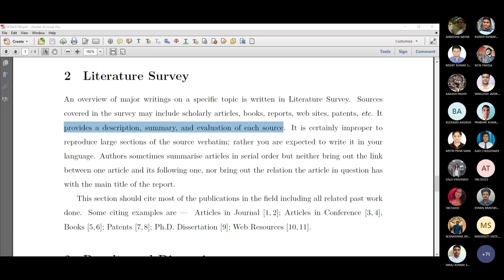Shashank Gupta Could you please mind your language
Video from Yuvraj